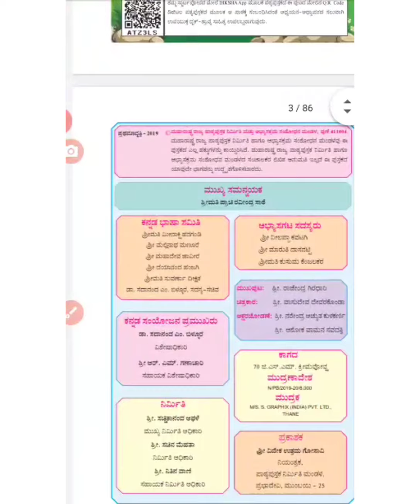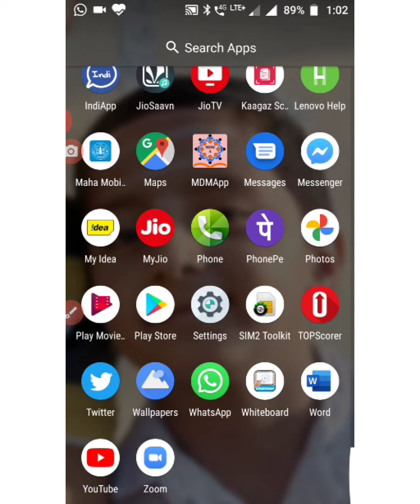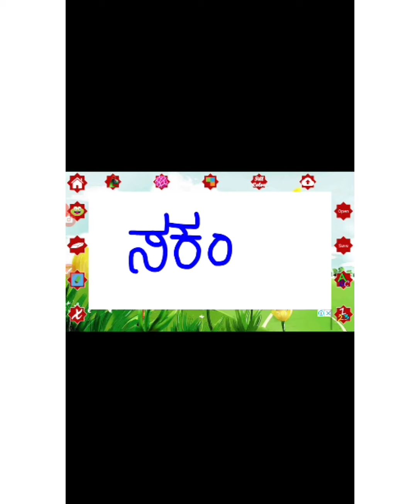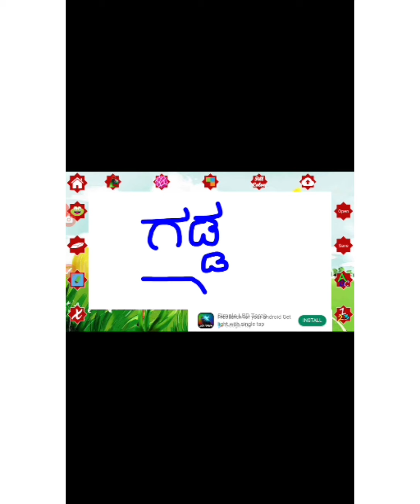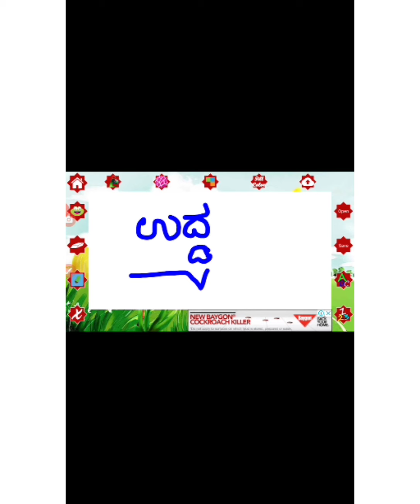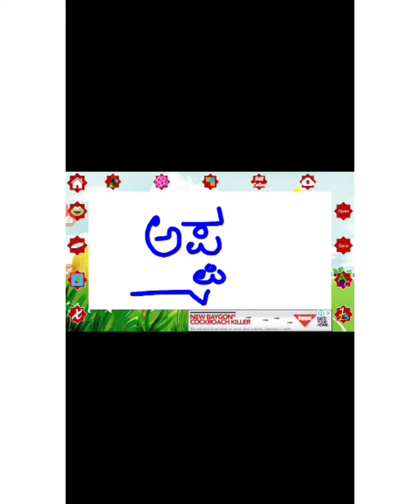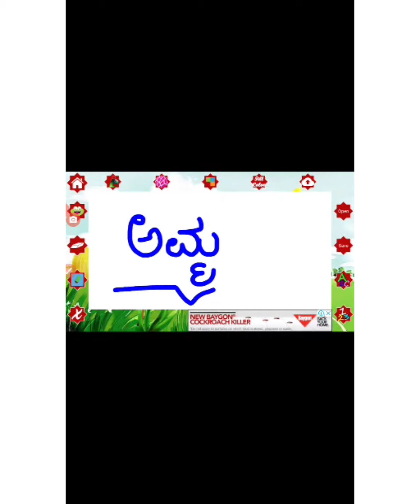೨ನೇ ಇಯತ್ತೆ ಪುಟ್ ೩ಉಪಕ್ರಮ